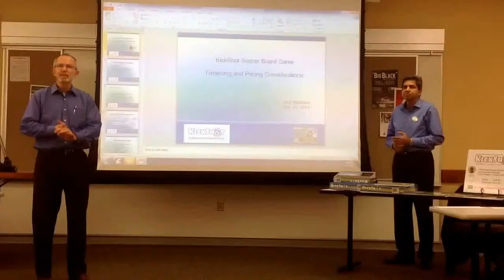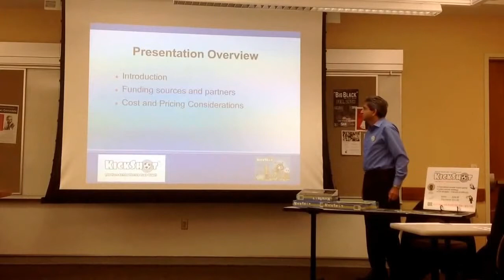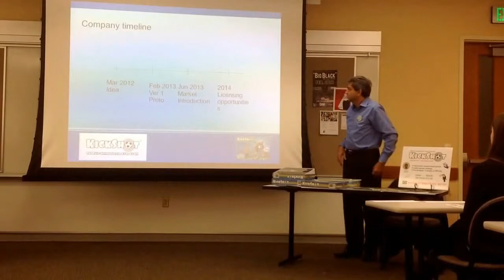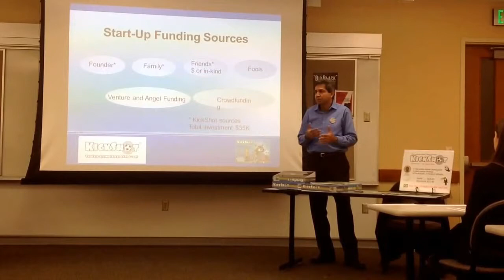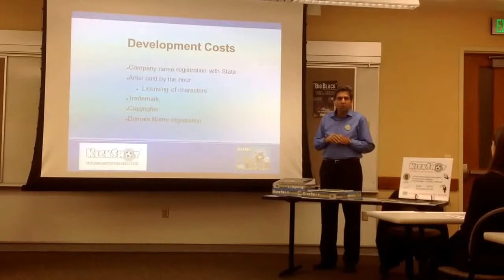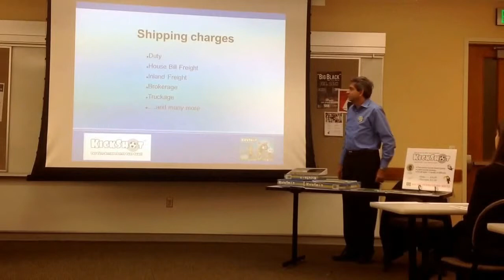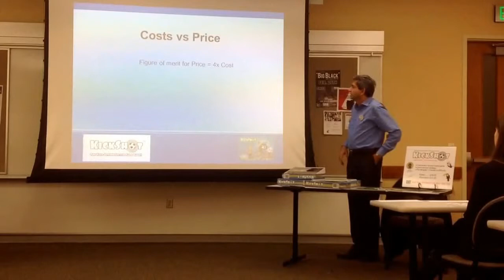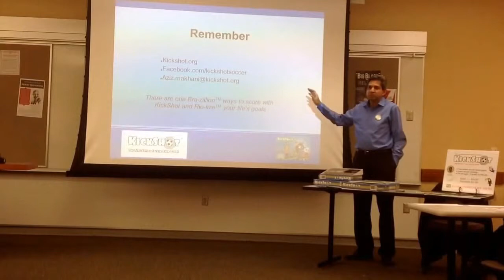KickShot Soccer Board Game Finance journey presentation at Washington State University, Pullman, WA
Presentation at Washington State University Entrepreneurial Finance  426; Valentine's Day, Fri  Feb 14, 2014. Presentation discusses funding sources for new startups and cost considerations in determining price. Instructor: Mr. Terry Cornelison, Washington Small Business Adviser